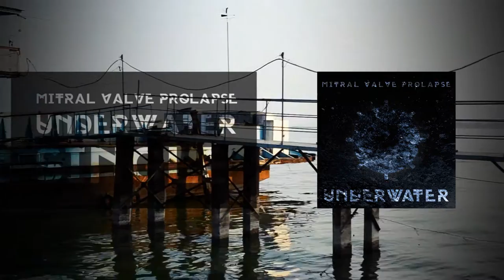Mitral Valve Prolapse - Underwater [Official Stream Video]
Footages:
Alina Morimoto.